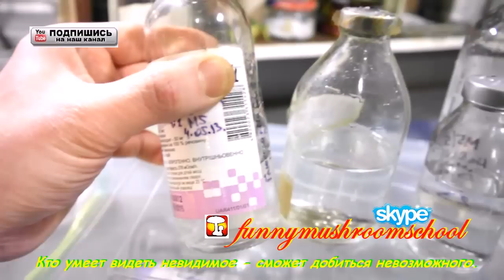Вешенка. Мицелий. Растворы для хранения культур. Осмолярность.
Будьте внимательны при просмотре моих видео. Важно не только то что я говорю, иногда не совсем складно, ввиду размышлений над совсем другими вопросами, но и то, что попадает в кадр. В лаборатории нету никаких случайных предметов. Все тем или иным образом имеет отношение к производству мицелия. Полезные советы о хранении клеток мицелия Вёшенки и грибов на бедных питательных средах. Условия и сроки хранения. Немного приоткрываю занавес над этим вопросом.
Пожалуйста, не терзайте меня и себя вопросами об конкретике составов и способов получения клеточных составов. Эти материалы только для платных уроков обучения. С деловыми предложениями обращайтесь на скайп. Времени для других способов общения нету совсем, так как главным направлением работы является производство мицелия и грибов. Возможности уделять время всем, кто в этом нуждается, при этом успевать за рабочими моментами, в данный момент, отсутствует. Заранее прошу прощения за такое положение дел. Свои вопросы задавайте в комментариях к видео. Постараюсь максимально быстро отвечать на них.
Некоторые видео, имеющие отношение к работе с мицелием на жидких питательных средах, будут опубликованы в недалеком будущем по мере потери коммерческой значимости.
Вёшенка. Мицелий. Уроки онлайн бесплатно вешенка технология выращивания